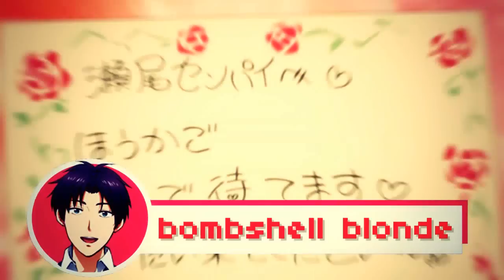BOMBSHELL BLONDE「MEP」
00:00 INTRO: Haru Lorein - Anime Mix
00:14 TRACK 1: IntrincateMind - Danganronpa
00:23 TRACK 2: Inciopath - Tamako Market
00:30 TRACK 3: LuvParkJungMin - Haikyuu!!
00:38 TRACK 4: xAkariiAMV - Ore No Nounai
00:44 TRACK 5: Haru Lorein - Sailor Moon Crystal
00:53 TRACK 6: CandySekai - Golden Time
01:00 TRACK 7: XBreakRulesX - Bakemonogatari
01:08 TRACK 8: jehielish - Dramatical Murders
01:16 TRACK 9: YaoiAMV - Haikyuu!!
01:22 TRACK 10: SeikiYukine - Love Stage
01:30 TRACK 11: Catmomochan - Suki-tte II Na Yo
01:37 TRACK 12: LadyKassAMV - Warawanai Neko
01:45 TRACK 13: xSeriouslyable - Golden Time
01:53 TRACK 14: WhimsicFortune21 - Noragami
02:00 TRACK 15: NikkiAtobe - Noucome
02:08 TRACK 16: xViolaLy - Haikyuu!!
02:15 TRACK 17: NewlightRinoa - Persona 4
02:22 TRACK 18: Haru Lorein - Inari Konkon Koi Iroha
02:30 TRACK 19: jodraken - Noragami
02:38 TRACK 20: Brenda Hikaru - Free!
02:46 TRACK 21: jesiii97 - Macross Frontier
02:52 TRACK 22: Haru Lorein - Gekkan Shoujo Nozaki-Kun
03:00 TRACK 23: Loveberry32 - Dramatical Murders
03:09 TRACK 24: Tenebriiis - Boku Wa Tomodachi Ga Sukunai
03:17 TRACK 25: Haru Lorein - Gekkan Shoujo Nozaki-Kun